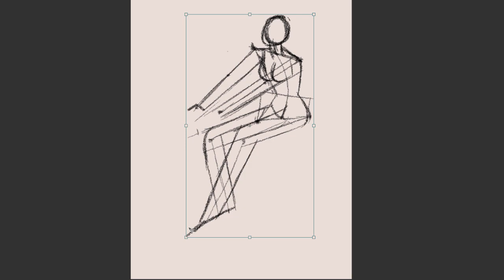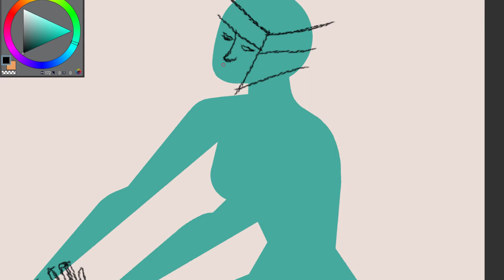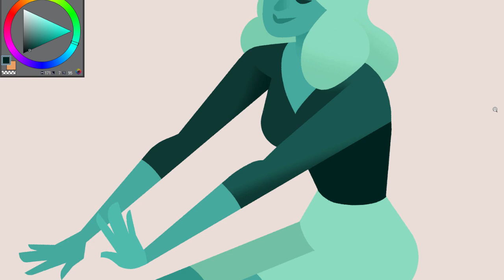Figure Practice NUMERO 4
Track:
The Lick